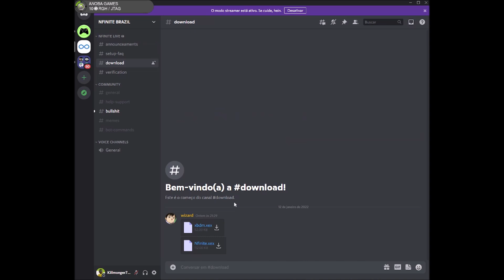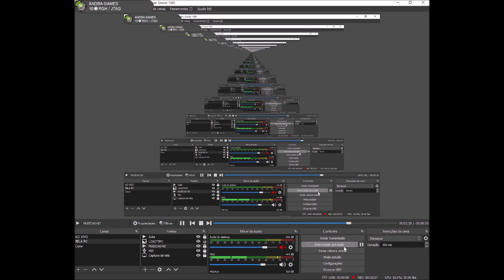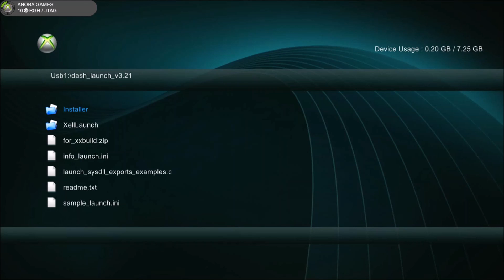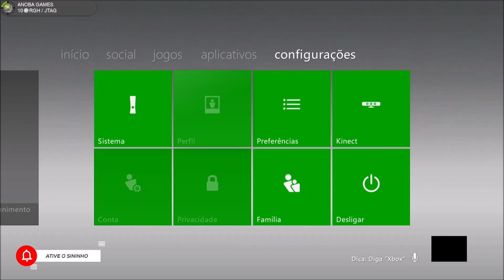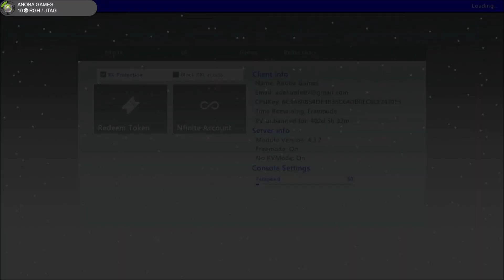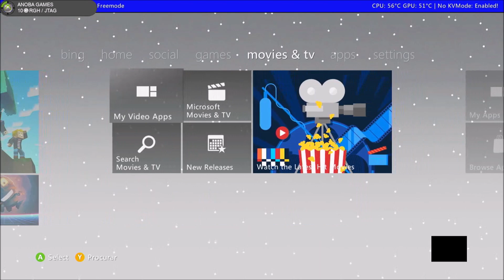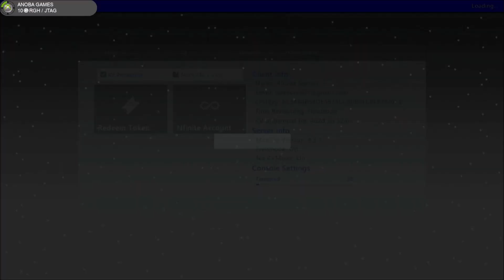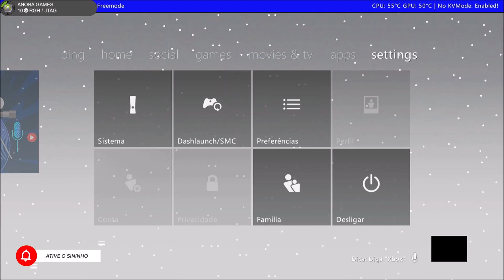Servidor Nfinite p/ Xbox 360 RGH Jogar Online na Xbox Live 2022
Seja membro deste canal e ganhe benefícios:
PRECISA DE KV
⚠OBSERVAÇÃO 1: Download agora pode ser feito diretamente no Blog Anoba Games.
⚠OBSERVAÇÃO 2: Tem mais 1 plugin (JRPC2.xex) que será colocado no plugin 3
⚠OBSERVAÇÃO 3: Já vem 2 versões de Launch.ini (para HDD e USB).

Neste vídeo trago um breve tutorial de como instalar o servidor Nfinite para Xbox 360 RGH / JTAG *SOMENTE VERSÃO 17.559*
Agradeço ao Álefe (moderador do chat e Intermediador do servidor) por ter indicado o servidor mais uma vez.

Gamertag: Killmonger7980
Discord Killmonger7980=0502​

nfinite 🔏Você pode mandar um Pix para o Canal (E-mail)